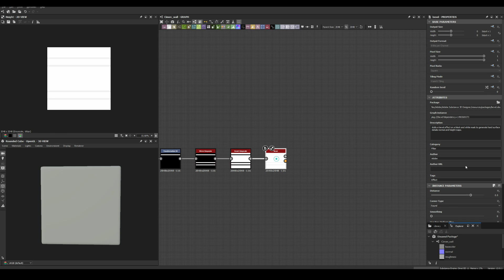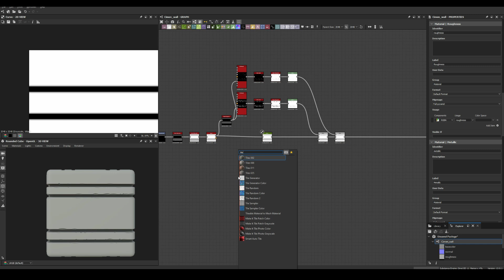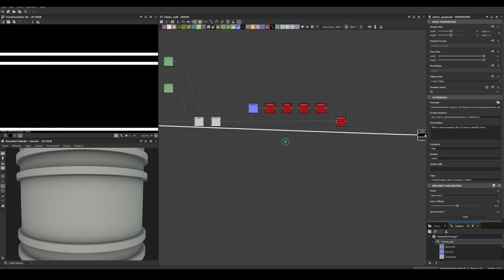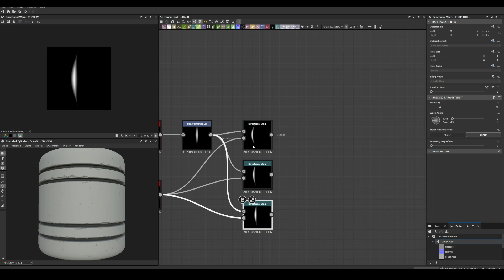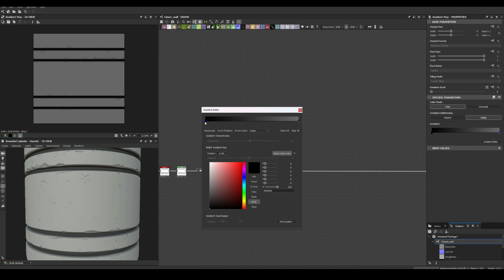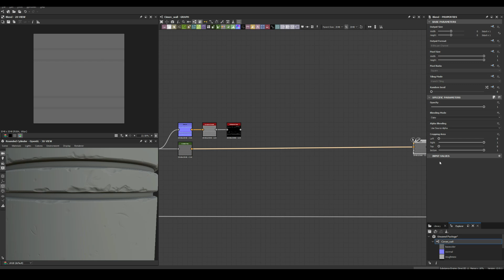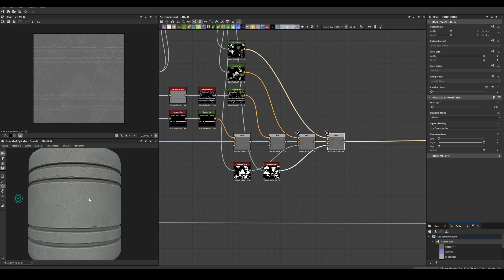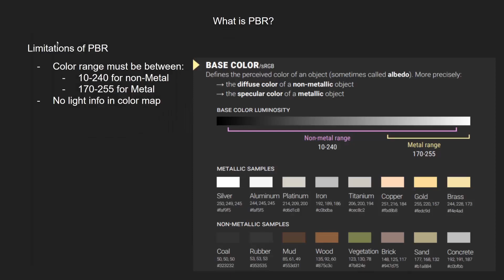Stylized Concrete - Substance 3D Designer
Watch as I create a stone wall material in Substance Designer from start to finish in this timelapse video. See the full process of building the nodes, shaping the formations, and adding realistic details like surface variation, roughness, and color. Perfect for anyone learning procedural texturing or looking for inspiration in their own material work.

Whether you’re new to procedural texturing or looking for inspiration for your next PBR material, this video shows my complete workflow from start to finish. Great for game artists, environment artists, and anyone learning Substance Designer.

PSYK - Trinity Triangles (feat. Lucy in Disguise)
Nihilore – Sparkwood & 21